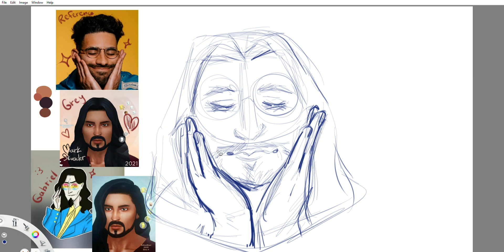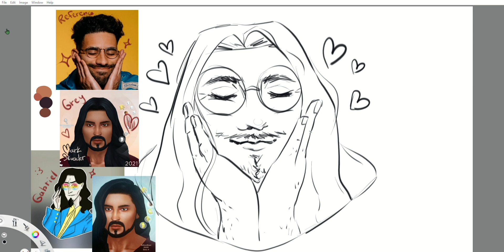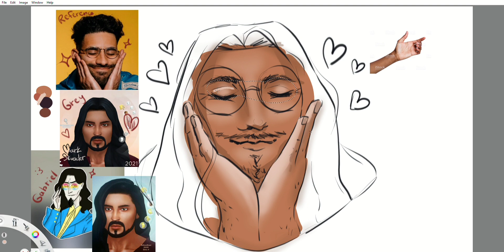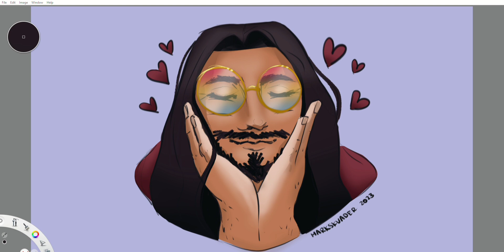Happy Pride Month! // speedpainting my favourite boi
Tools used: Huion tablet + Autodesk Sketchbook